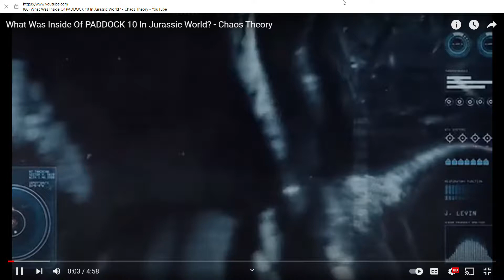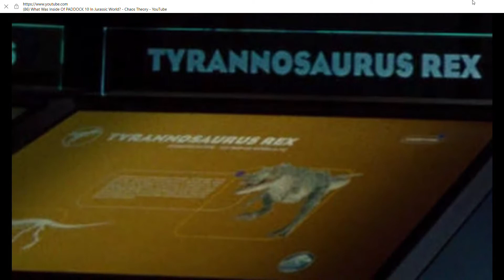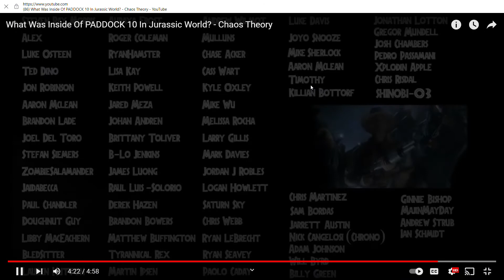what is in area 9 [jurassic park]